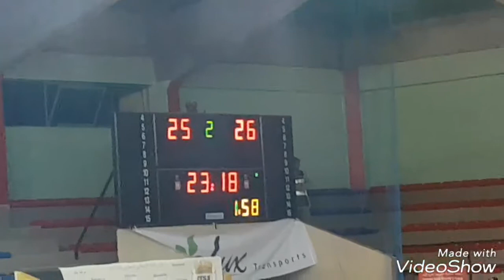كرة اليد:رجاء أكادير يفوز بكأس العرش على حساب وداد السمارة